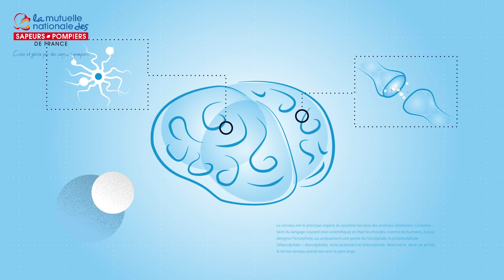Qu'est-ce que la dépression?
La dépression (ou trouble dépressif) est une maladie psychique fréquente qui par ses troubles de l'humeur, perturbe fortement la vie quotidienne. Alors quels sont les signes et les points de vigilance ? Comment différencier le petit coup de mou de la maladie psychique ?